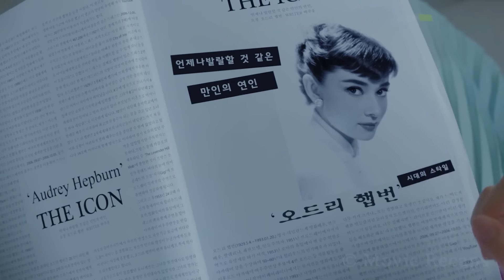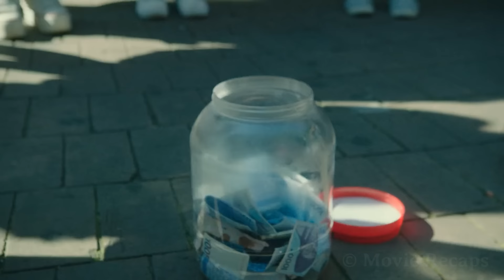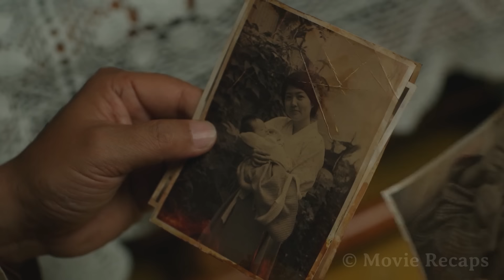74 Year Old Widow Mysteriously Regains Her 20 Year Old Body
An elderly widow mysteriously regains her young body and uses it to become the singer she's always wanted to be while trying to keep her real identity secret.